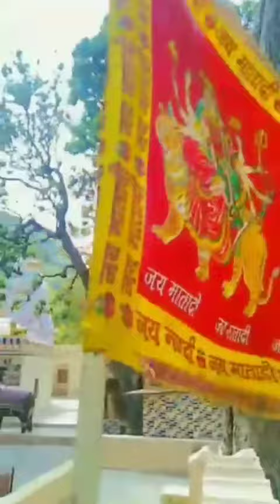आमज माता मेला 2021।। आमज माता रिछेड। आमज माता के दर्शन aamaj mata Mela live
श्री आमज माता राजस्थान की वैष्णो देवी के दर्शन अत्यंत ही सुन्दर दर्शन रिछेड़ की धनियानी मां आमज का मंदिर अरावली की पहाड़ियों के बीच में स्थित है। प्रकृति की गोद में बसा यह मंदिर की सुंदरता का वर्णन शब्दों में नहीं किया जा सकता इसकी सुंदरता को केवल महसूस किया जा सकता है। स्थानीय लोगो के बीच बहुत बड़ा आस्था का केंद्र है मां के आशीर्वाद से सभी की मनोकामनाएं पूरी होती है। यह मंदिर राजस्थान के राजसमंद जिले के कुंभलगढ़ तहसील में रिछ
श्री आमज माता राजस्थान की वैष्णो देवी के दर्शन अत्यंत ही सुन्दर दर्शन रिछेड़ की धनियानी मां आमज का मंदिर अरावली की पहाड़ियों के बीच में स्थित है। प्रकृति की गोद में बसा यह मंदिर की सुंदरता का वर्णन शब्दों में नहीं किया जा सकता इसकी सुंदरता को केवल महसूस किया जा सकता है। स्थानीय लोगो के बीच बहुत बड़ा आस्था का केंद्र है मां के आशीर्वाद से सभी की मनोकामनाएं पूरी होती है। यह मंदिर राजस्थान के राजसमंद जिले के कुंभलगढ़ तहसील में रिछेड़ से 2 किलोमीटर दूरी पर है ।